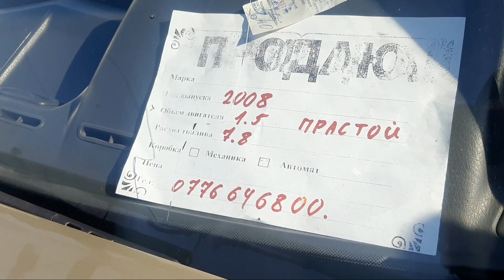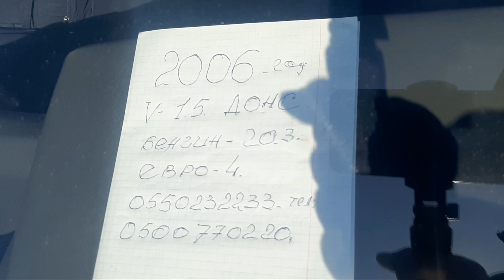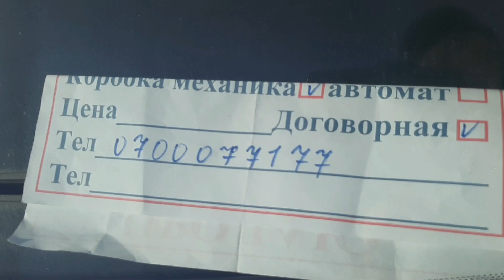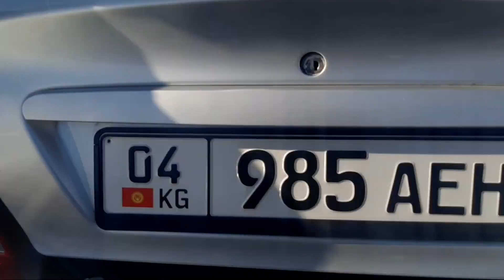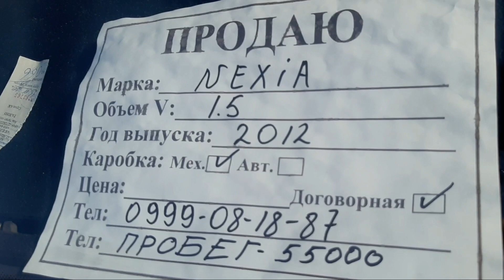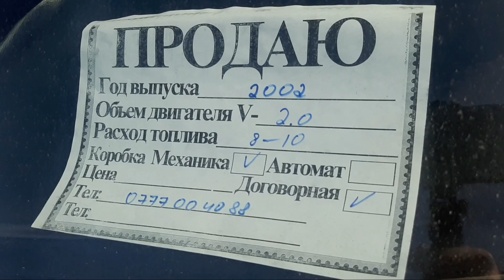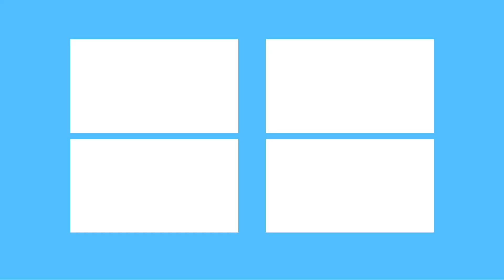Машина базар Жалал Абад Авторынок Нексия баалары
УРМАТТУУ КОРУУЧУЛОР!!! Биздин канал аркылуу УНАА, УЙ, ЖЕР ТИЛКЕ, БИЗНЕС жарнама кылсаныз болот, тел: 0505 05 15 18 (вотсап)